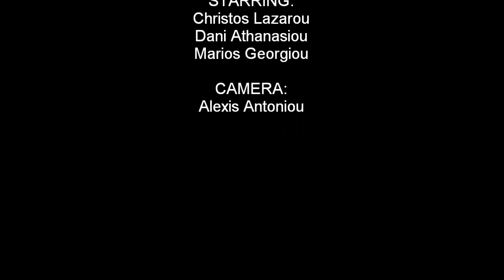helen the porn - platy =]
eleni i porni..paraleipomena